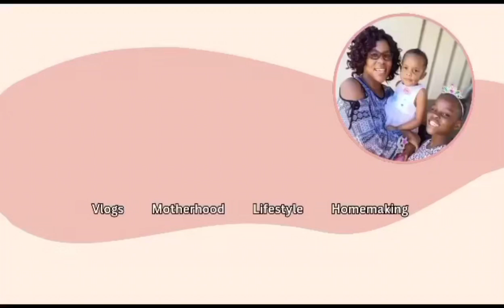The reason my inlaws are here🫣| Lots of cooking | Went thrifting + Haul